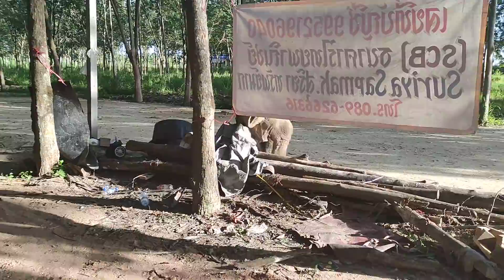คลิปนี้มีฮา ใบบุญไปเจออะไรมา???Ep13/9/64